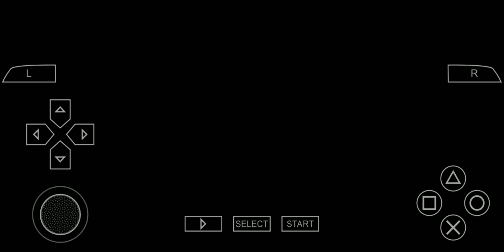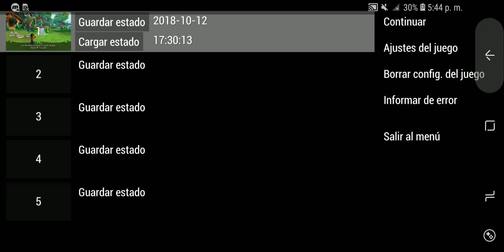Crash Titans Max Settings | Snapdragon 845 Gameplay